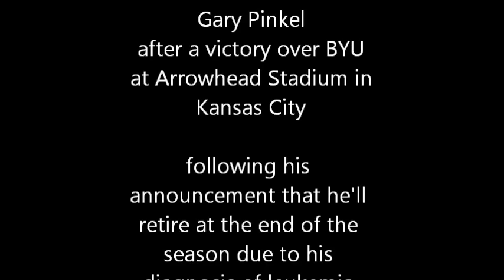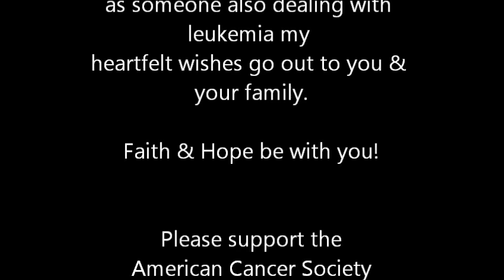Mizzou head coach Gary Pinkel in emotional interview 11-14-15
The Mizzou football Tigers, after a 4 game losing streak. protest against racial discrimination, the forced resignation of the school chancellor and president, a strike by the football team, then learning that their coach is battling cancer, get a much needed win over a very good BYU football team. Here is the head coach being interviewed right after the game. My prayers go out to you Gary Pinkel. good luck!